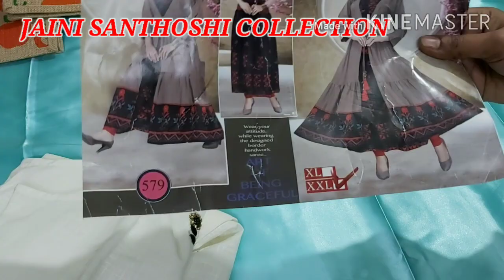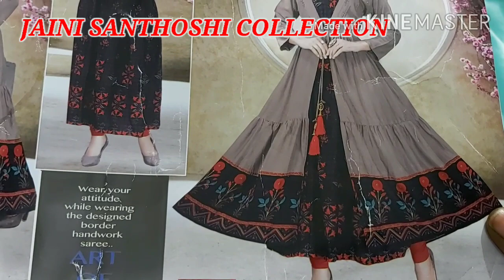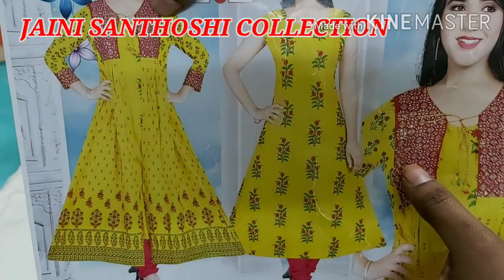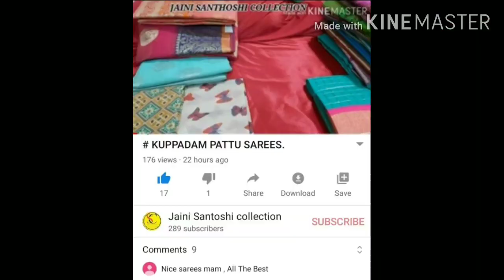# ĻĄŤÉŚȚ ŤÓPŠ.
# today I shown LATEST TOPS.

# I am doing minimum 10 or 12 videos
   you want do comment minimum 8 videos I am giving surprise gifts.

you only comment and  GET GIFT.

I will selecting 1st to 10th  places.

I want screenshot on this number.

DON'T FORGET